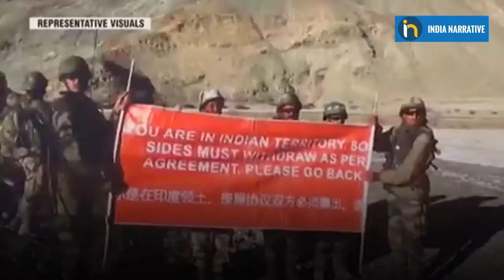China Replaces 90% Troops in Ladakh Sector Near Indian Borders | India China Ladakh Standoff News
Chinese troops deployed opposite the Eastern Ladakh sector have been severely affected by the extremely cold conditions. Reports of China's People's Liberation Army replacing 90 per cent of its manpower with new soldiers from the hinterland are surfacing. Watch the full report!